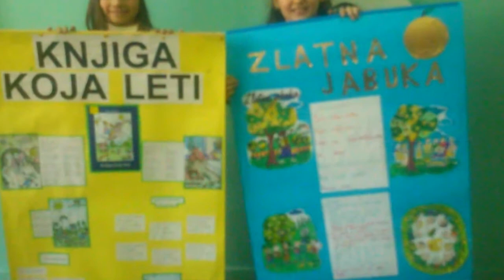Predstavljamo Vam, dramska sekcija